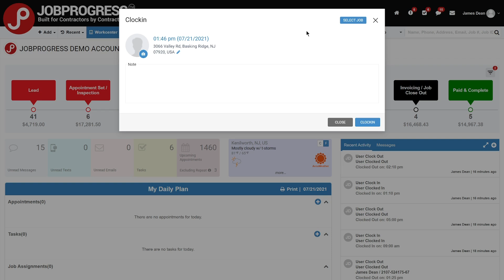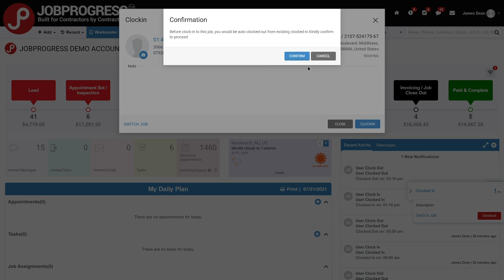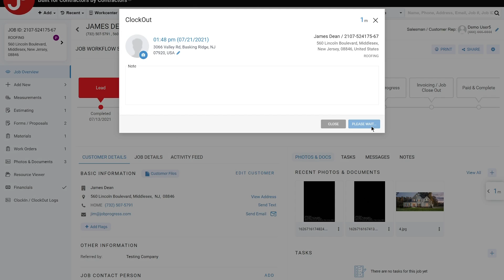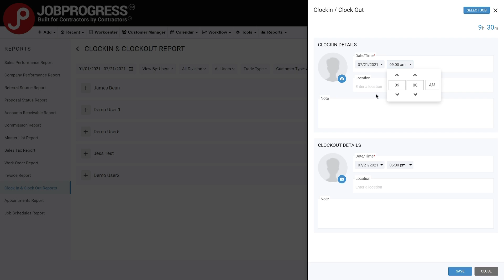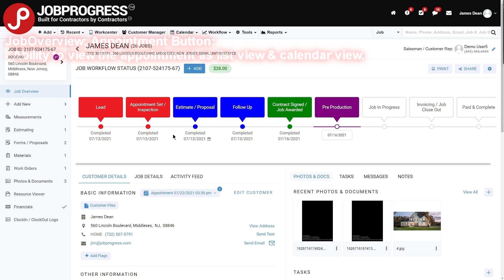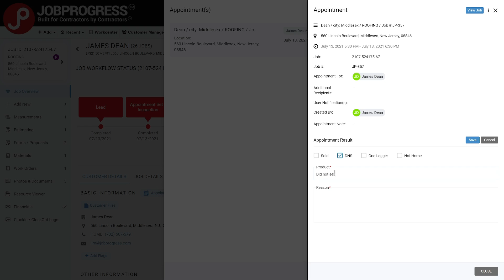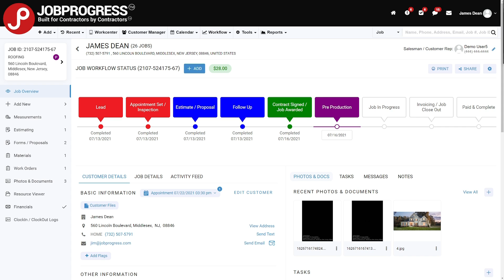JobProgress Web Update #5 July 21st, 2021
00:16 Clock In Clock Out:
- Ability to clock in out from Web
- Ability to clock in out with or without a job.

02:36 Clock In Out Report:
- Ability to add manually In & Out entries.
- Ability to edit In & Out entries.

03:58 Production Calendar:
- Ability to apply
Actions  Set Color Logic the color for Estimator or Labor Sub.

04:18 Job Overview: Appointment Button:
- Ability to view the appointment as list view & calendar view.